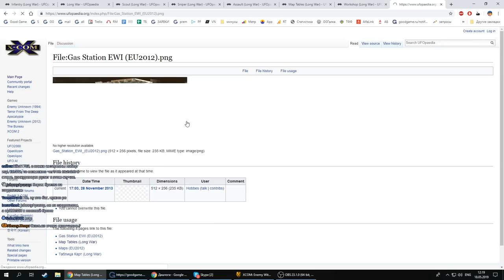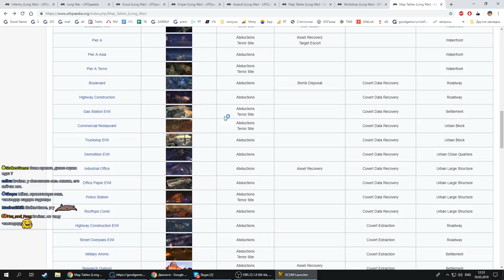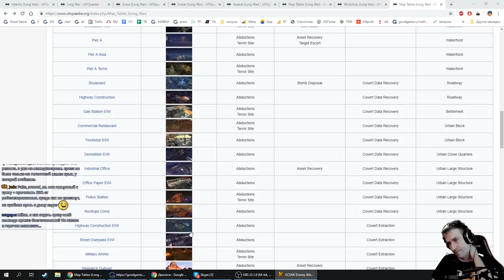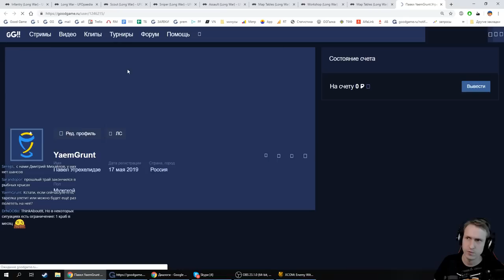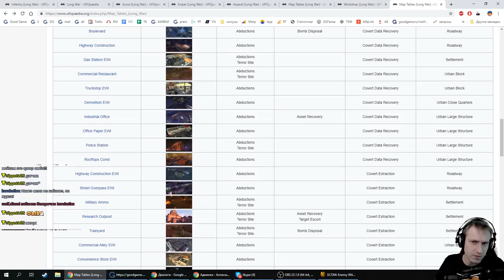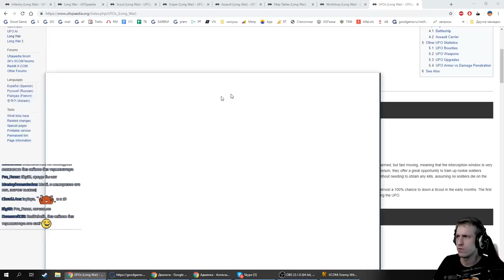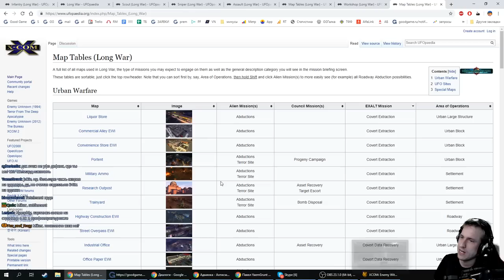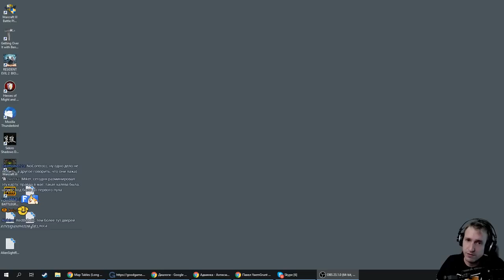Новая угроза. XCOM-LW. (31 часть) с Майкером